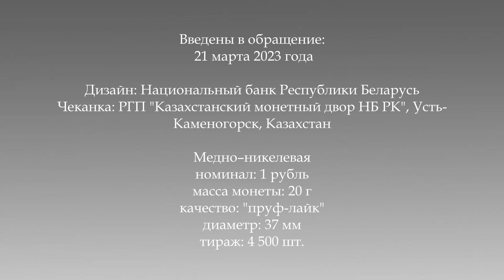Верховный Суд Беларуси. 100 лет, 1 рубль 2023, CuNi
Памятные монеты "Вярхоўны Суд Беларусі. 100 гадоў" ("Верховный Суд Беларуси. 100 лет")
Введены в обращение: 21 марта 2023 года

Дизайн: Национальный банк Республики Беларусь
Чеканка: РГП "Казахстанский монетный двор НБ РК", Усть-Каменогорск, Казахстан

Медно–никелевая
номинал: 1 рубль
масса монеты: 20.00 г

Монеты имеют форму круга, с лицевой и оборотной сторон – кант, выступающий по окружности. Боковая поверхность монет с насечкой.

Аверс
в центре – рельефное изображение Государственного герба Республики Беларусь; по кругу ‒ надписи: РЭСПУБЛІКА БЕЛАРУСЬ; внизу – номинал: 50 РУБЛЁЎ (на золотой), 10 РУБЛЁЎ (на серебряной) и 1 РУБЕЛЬ (на медно-никелевой), год чеканки (на золотой и серебряной – проба сплава).

Реверс
на золотой и серебряной в центре – стилизованное изображение геральдического знака-эмблемы Верховного Суда Республики Беларусь (на серебряной – цветное), по кругу надписи: вверху – ВЯРХОЎНЫ СУД. 100 ГАДОЎ; внизу – ПРАВА. ЗАКОН. СПРАВЯДЛІВАСЦЬ;
на медно-никелевой вверху – стилизованная композиция из надписи 100 лет, геральдического знака и изображения здания Верховного Суда под ней, внизу – орнамент, в центре – надпись в три строки: ВЕРХОВНОМУ СУДУ БЕЛАРУСИ. Право. Закон. Справедливость.